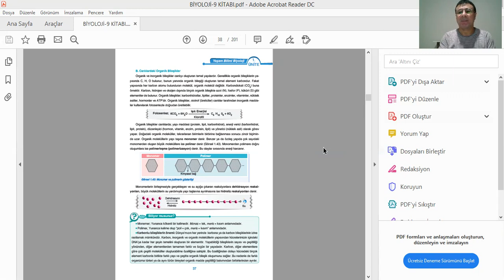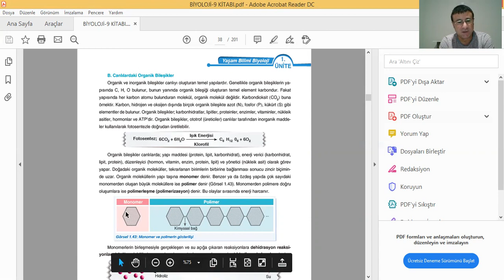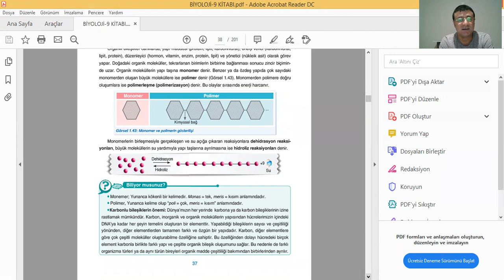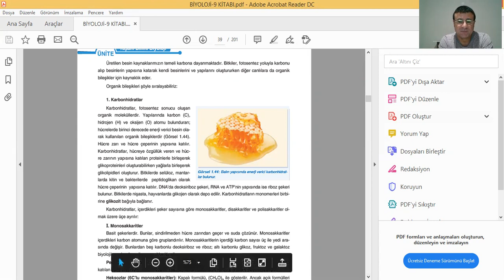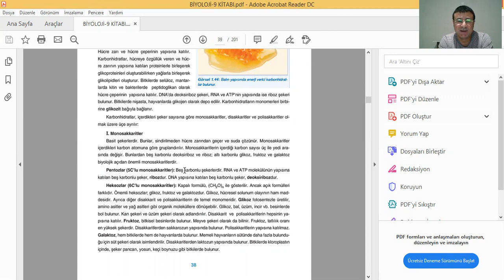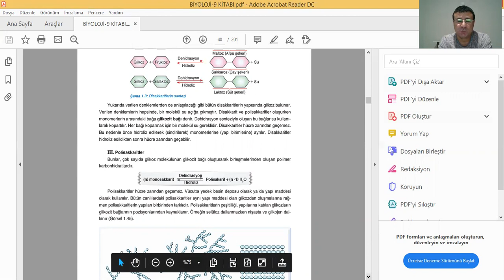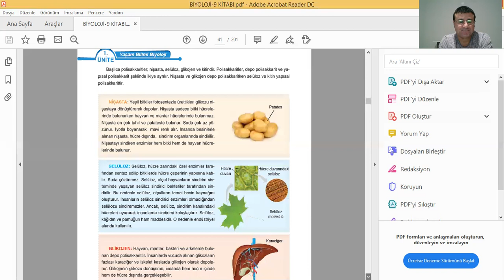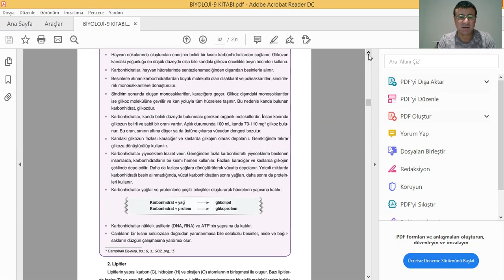Ömer ARAS- 9.Sınıf Biyoloji (Organik Bileşikler-Karbonhidratlar)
Organik Bileşikler-Karbonhidratlar